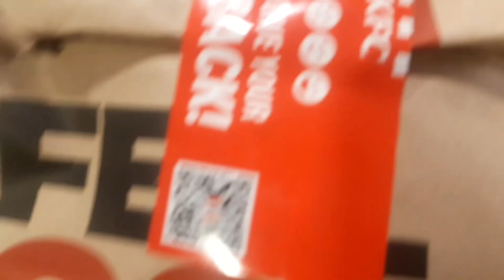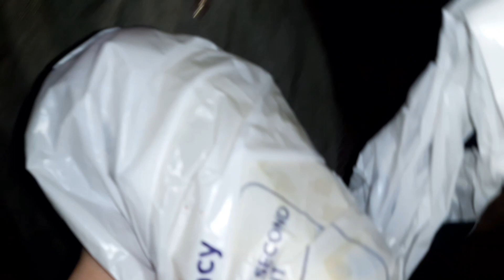Treat Treat 🤩🍟🍔🍖 | Ready to go to aunty House | Saima VLOGS